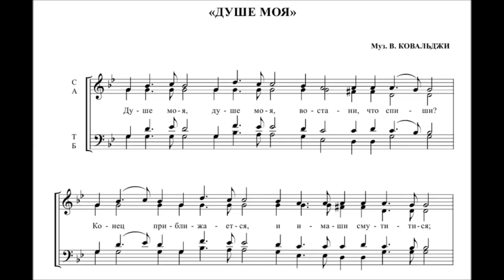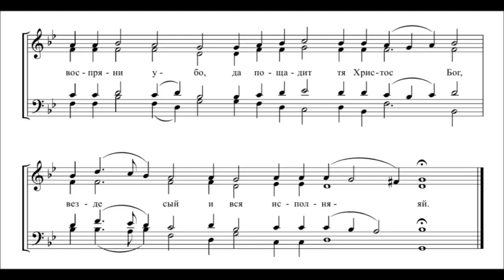«Душе моя» В. Ковальджи. mp4